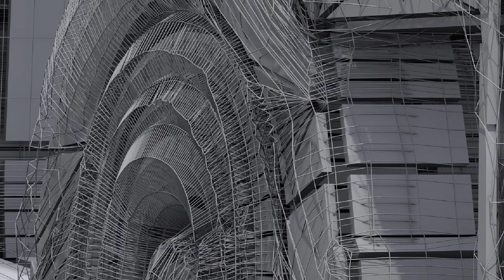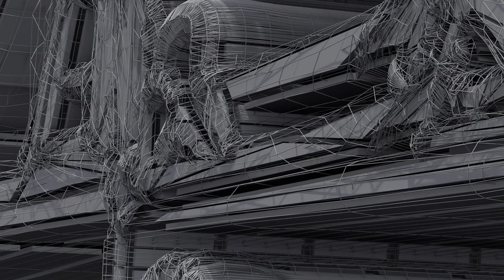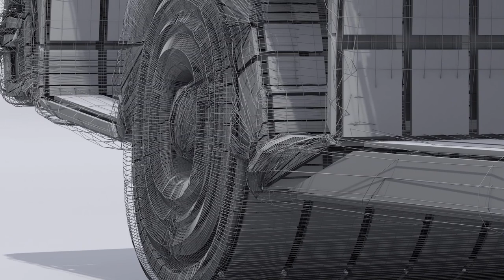Concept Military Vehicle, shorter viewing version